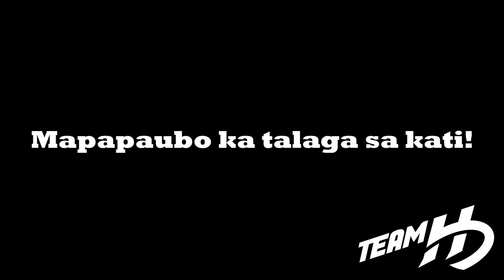sinigang na hipon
iba ang kaba pag nagpaswab test pala nagiging maputla gaya ng hipon sa kakaisip. sana maenjoy niyo etong video.